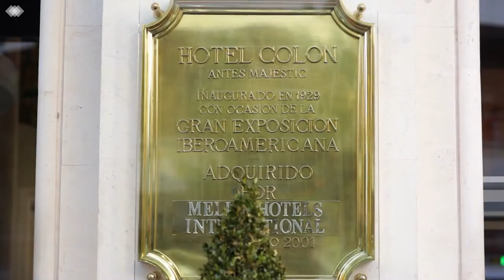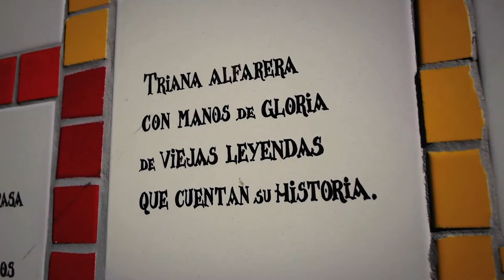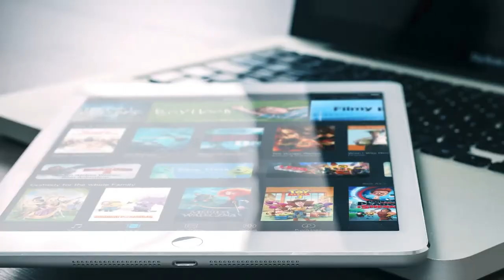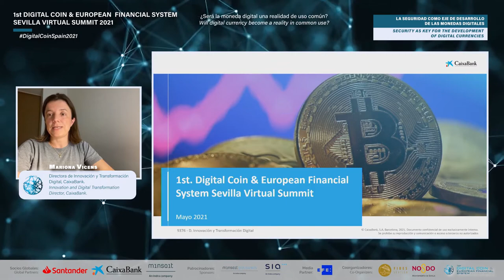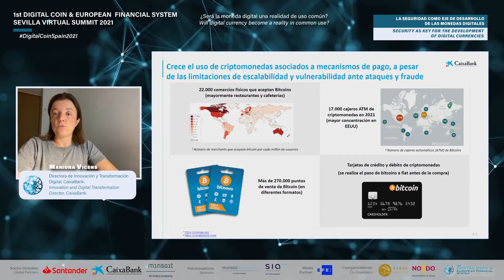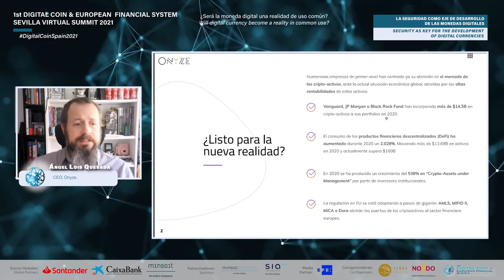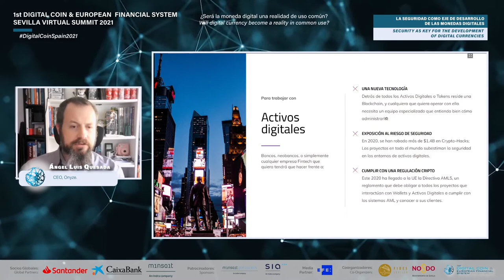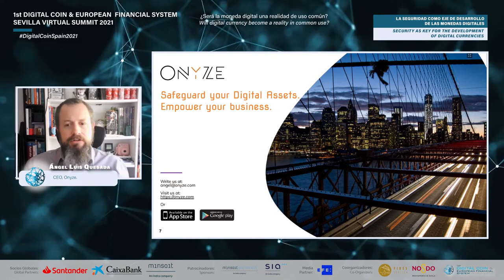ENG - 27 May - DIGITAL COIN & EUROPEAN FINANCIAL SYSTEM Sevilla Virtual Summit 2021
0:05 TECHNOLOGY AT THE SERVICE OF MONETARY TRANSFORMATION.

Round Table: Moderator: Iñaki Garay, Deputy Director, Expansión.
 Participants:
* Juan Luis Encinas, General Manager, IberPay.
* José Manuel Fernández-Oliva, Partner Company Director, Common MS.
* Montse Guardia, General Manager, Alastria.
* Julio Faura, CEO & Founder, Adhara.
* Leif Ferreira, CEO & Founder, Bit2Me.

01:22 REGULATION: KEY TO THE SUSTAINABILITY OF THE NEW FINANCIAL SYSTEM.
Lecture: Víctor Rodríguez, General Director of Strategic Policy and International Affairs, National Securities Market Commission (CNMV).

Lecture: José Manuel Marqués, Head of the Financial Innovation Division, Banco de España.

1:49:56   Round Table:
Moderator: María Rotondo, Counselor, international working group on digital currencies.

Participants:
* Enrique Titos, Independent Director, Director of the Digital Money and Payment Systems Group, FIDE.
* José María Anguiano, Partner, Garrigues.
* Pablo Zalba, Director of Regulation, Deloitte.
* Lorena Mullor, Digital Banking Advisor, Asociación Española de Banca.

2:49:33   SECURITY AS KEY FOR THE DEVELOPMENT OF DIGITAL CURRENCIES.
Lecture: Mariona Vicens, Innovation and Digital Transformation Director, CaixaBank.
Lecture: Ángel Luis Quesada, CEO, Onyze.

3:15:44  Round Table:
Moderator: Marceliano Gutiérrez Rodríguez, Honorary Chief Commissioner of
the National Police, Spain.

Participants:
* Juan Antonio Rodríguez Álvarez de Sotomayor, Head of Cybercrime Central Unit, Serious and Organised Crime Unit (UCO) - Criminal Police Directorate, Guardia Civil.
* Santiago Tellado, Chief Inspector, National Police and Analyst, EUROPOL.
* Fernando Fernández Lázaro, Head of the Digital Forensic Laboratory, INTERPOL.
* Antonio Piña, President, Provincial Court of Ourense.
* Marlene Álvarez Vicente, Head of Group attached to the Central Computer Security Brigade, National Police.

4:20:09  GEOPOLITICS AND LARGE DIGITAL CURRENCIES.
Lecture: Juan María Nin, Board Member, Société Générale de Banque and Chairman, MoraBanc.

4:38:12  Dialogue: Moderator: Enric Tintoré, Economic Journalist.
Participants:
* Miguel Otero, Main Researcher, Real Instituto Elcano.
* Rafael Catalá, Lawyer, President of Spanish Center of Arbitration /Chamber of Spain/, Minister of Justice, Spanish Government (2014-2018).

5:08:27 CLOSING:
* Aldo Olcese, Commissioner, Digital Coin & European Financial System Sevilla Virtual Summit.
* Álvaro de Salas, Director of Strategy and Innovation SS.FF., Minsait - Indra Group.
* Mariona Vicens, Innovation and Digital Transformation Director, CaixaBank.
* Paul Kendal, Lead Analyst & Digital Assets-Markets, Santander España.
* Carlos San Basilio, Secretary General of the Treasury and International Financing, Ministry of Economic Affairs and Digital Transformation, Spanish Government